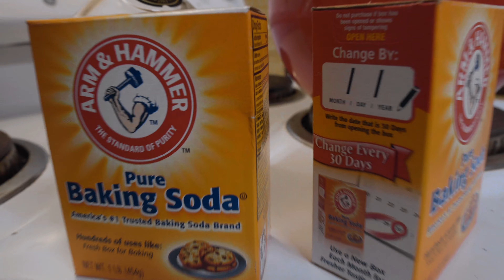Ramek X Bay Bay-Fully Loaded (Shot By @RikozVizion )